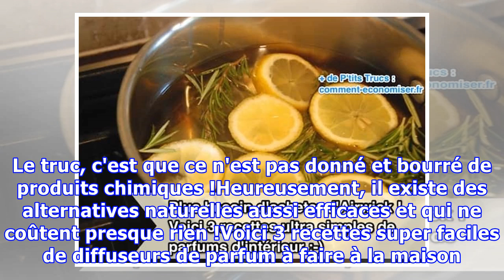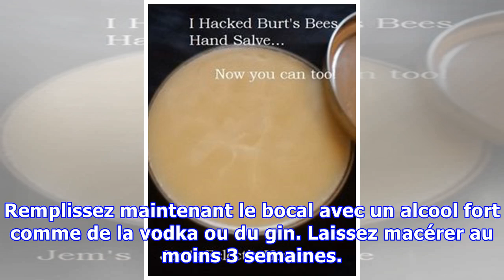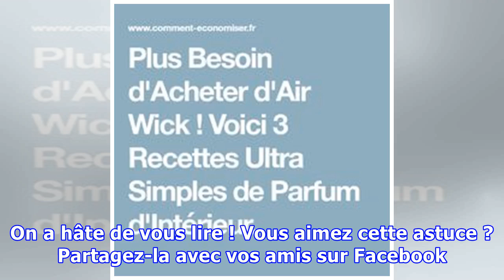Plus Besoin d'Acheter d'Air Wick ! Voici 3 Recettes Ultra Simples de Parfum d'Intérieur.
Vous avez l'habitude d'acheter de l'Air Wick pour désodoriser la maison ?C'est vrai que c'est pratique pour éviter les mauvaises odeurs. Le truc, c'est que ce n'est pas donné et bourré de produits chimiques !Heureusement, il existe des alternatives naturelles aussi efficaces et qui ne coûtent presqu...